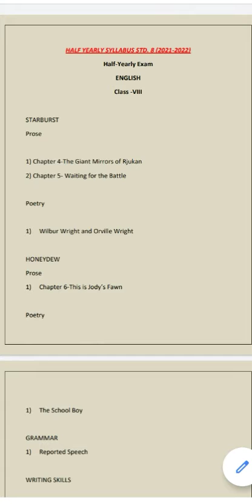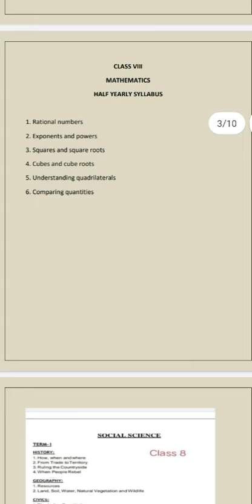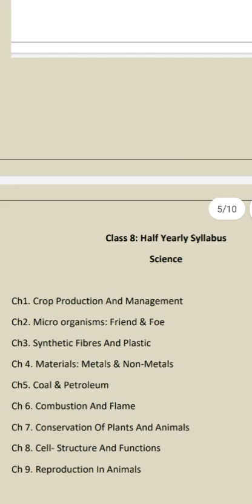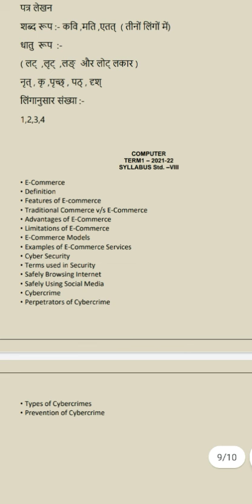Class 8 half yearly exam syllabus | कक्षा 8 अर्धवार्षिक परीक्षा सिलेबस | all subjects exam syllabus